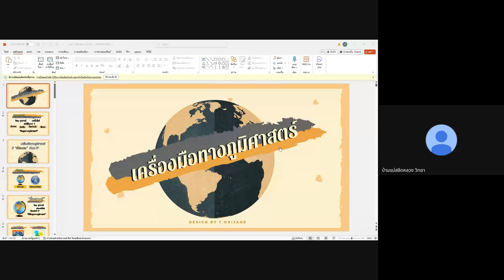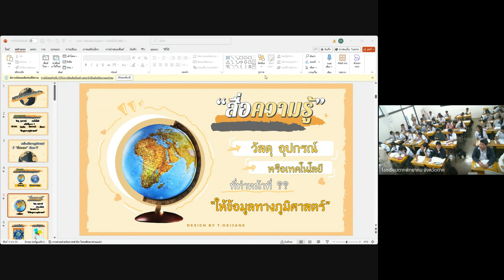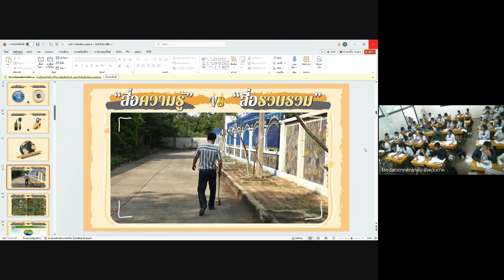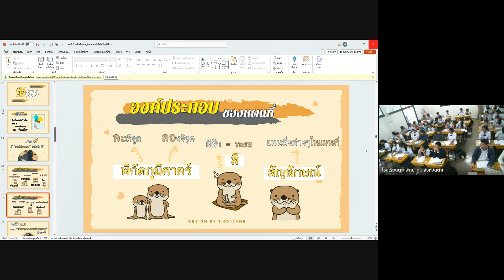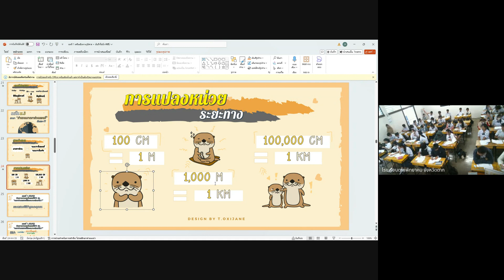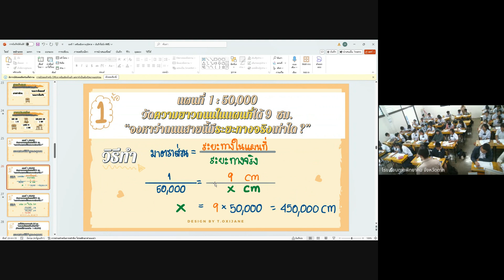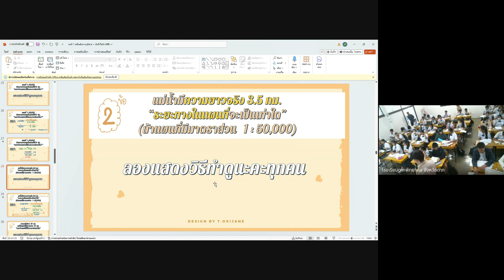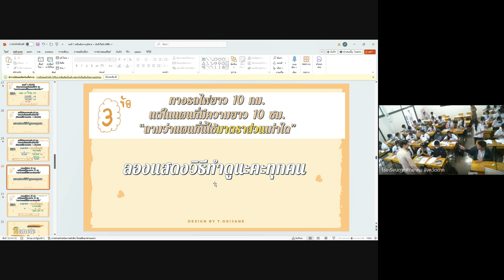วิชาสังคมศึกษา2024 11 05